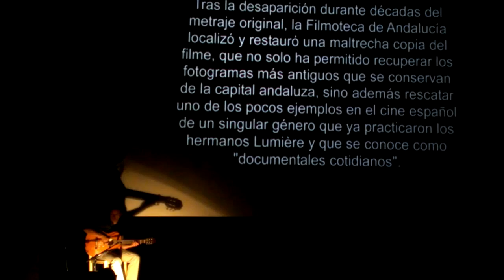Asociación Amigos Filmoteca Española (AAFE): Día Mundial del Patrimonio Audiovisual (27.10.2014)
En la Sala Berlanga de Madrid (calle de Andrés Mellado, número 53), el día 30 de octubre de 2014 la Asociación de Amigos de la Filmoteca Española (AAFE), conjuntamente con la Fundación SGAE y con motivo de la celebración del Día Mundial del Patrimonio Audiovisual (27 octubre) instituida en 2005 por la Unesco, proyectó en Madrid dos restauraciones de películas españolas realizadas por la Filmoteca de Andalucía: "Un día por Málaga" (documental de José Gaspar [35 minutos, 1914 --nos hallamos en su centenario--], que se ofreció con acompañamiento musical en vivo a cargo del guitarrista y compositor Luis Felipe Gutiérrez) y "El rayo" (un largo de ficción que adapta una obra de Pedro Muñoz Seca y Juan López Núñez, dirigido por José Buchs en 1936, de hora y media de duración, reconstruido en colaboración con la Filmoteca Española y la Filmoteca de Zaragoza).

El doble visionado se completó con un debate coloquio en el que intervinieron la restauradora de celuloides Clara Sánchez-Dehesa, el investigador Javier Codesal, el periodista cultural Juan Carlos González-Cruz y Pedro Joquín del Rey Díaz.

Idioma: Español
Departamento: Sección Departamental de Biblioteconomía y Documentación.Fotos y vídeos canal RTVDoc (Servicio Documentación Multimedia. Universidad Complutense Madrid). Vídeos trasladados a YouTube-Redauvi: